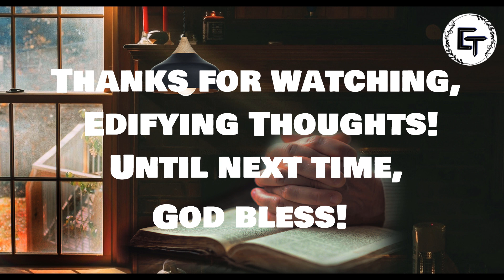Edifying Thoughts | E156 | Evg. Sajeev Varghese | Steps of Faith Life | Class II_01